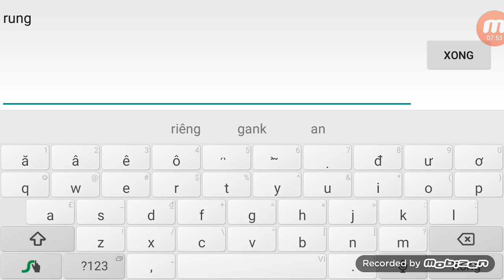Kham Gaming TV cam zuka leo rank bach kim